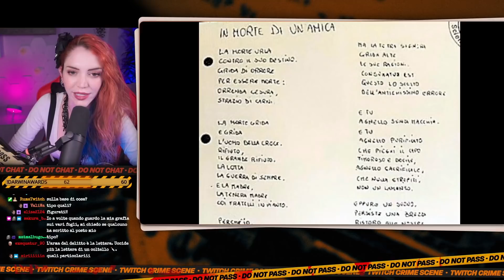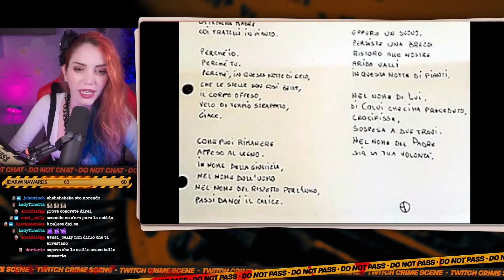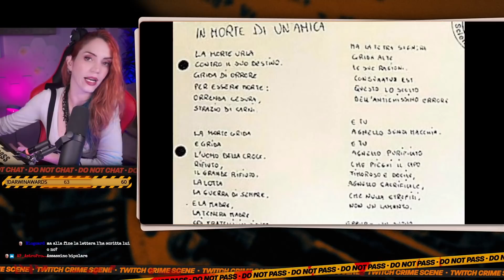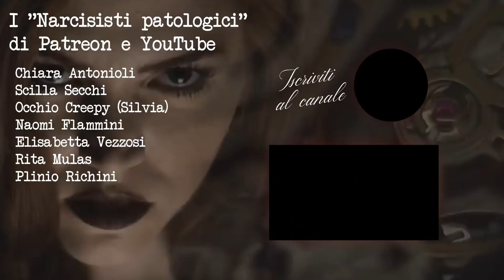LIDIA MACCHI: UN GIALLO MAI RISOLTO | True Crime Italia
Un cold case che deve ancora trovare il colpevole.
Il 7 Gennaio di 35 anni fa Lidia Macchi viene ritrovata senza vita in un bosco: è una ragazza di 21 anni molto religiosa. Quella sera Lidia guida per andare a trovare Paola, un'amica ricoverata all'ospedale di Cittiglio per un brutto incidente d'auto, alle 20 Lidia saluta l'amica in gran fretta, perché teme di fare tardi per la cena.
Sarà l'ultima volta che qualcuno la vedrà viva.
Che fine ha fatto Lidia?